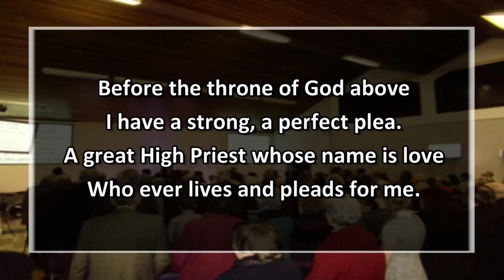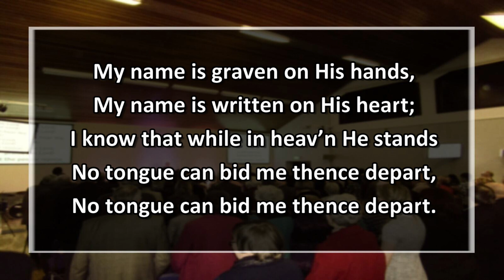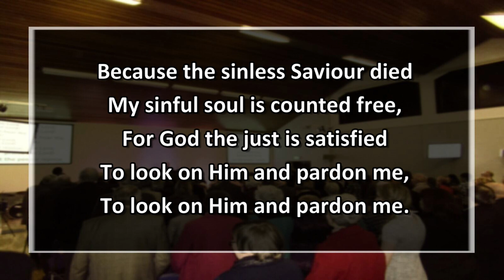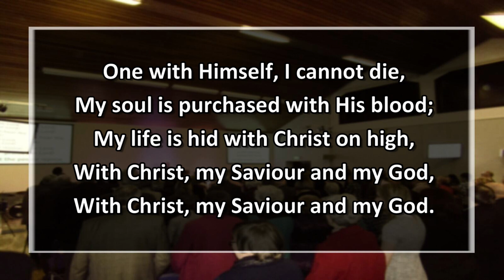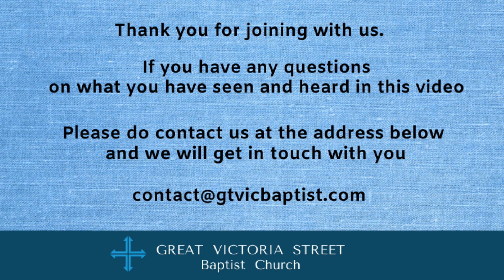Sunday Morning Service 19th July 2020 with Steve Auld (Pastor) at 11am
Reading: Luke 18:9-14 read by Rosemary Gilmore
Sermon: The Parable of the Pharisee and the Tax Collector